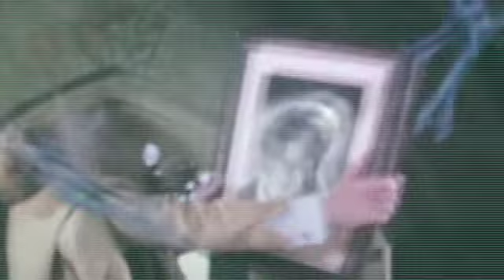Harry Potter and the Chamber of Potatoes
This is our first YTP. It is bad. Don't watch. You'll regret it.